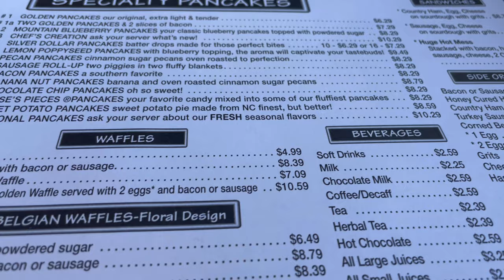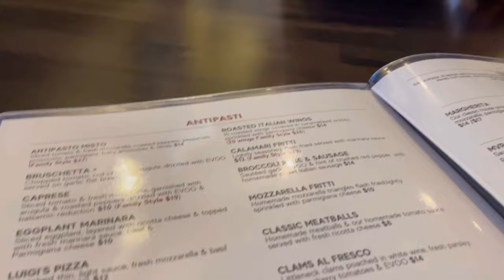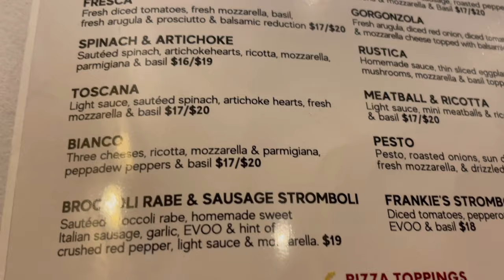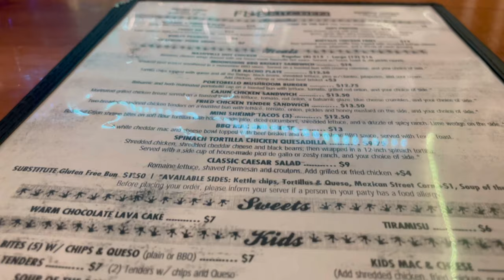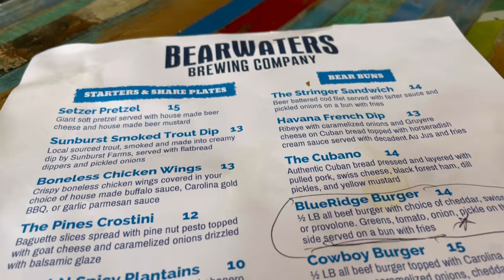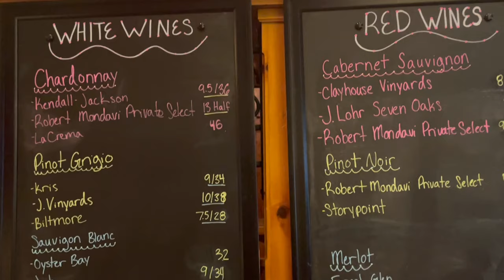Maggie Valley North Carolina NC Food! Restaurants Breakfast and Breweries!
Join us while we take you along to several places we dined and checked out on our week long stay in Maggie Valley North Carolina!

Breakfast, dinners and breweries will be featured!

Safe Travels
Jen Sparks